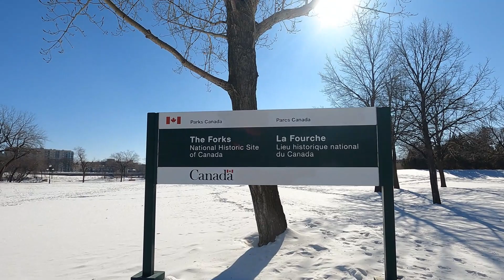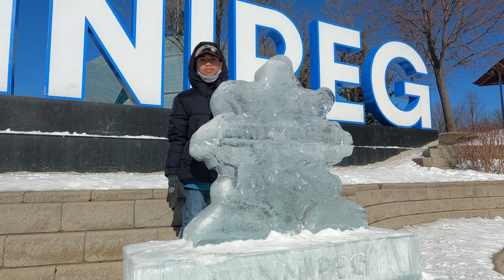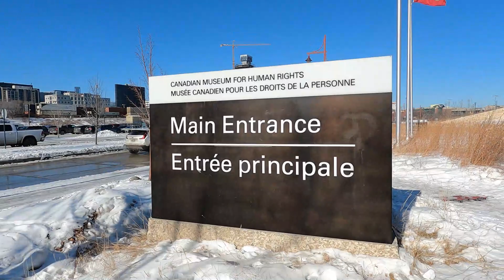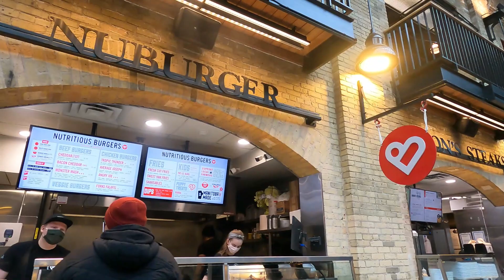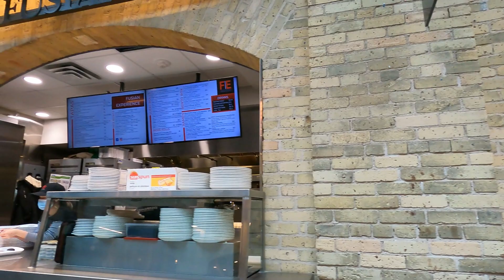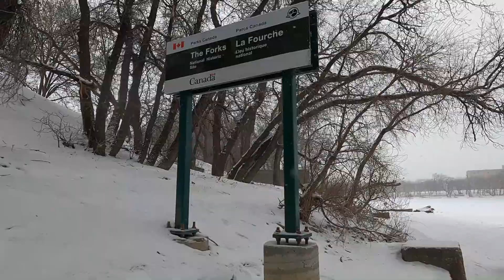HAVE YOU SEEN THE FORKS IN WINNIPEG?! IN COVID TIME?? | BUHAY CANADA | THE FORKS MARKET AND SLEDDING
In February 2021, we went to "The Forks" in Winnipeg. We did some sledding and has so much fun when the hills were full of snow. There is also "The Forks Market" full of foods and stores inside. There are also buildings around the area including the Canadian Museum of Human Rights

***LATE POST***

Our Pinoy Family In Canada vlog features our adventures and travels as we explore Buhay Pinoy In Canada. We love road trips, discovering places, outdoors, and nature-trips. We would also like to share first-hand experiences of our life here in Canada.

We will show you amazing places you can go to as a family.

Feel free to hit the “BELL” button to be updated on our latest travels and road trip.
We hope to see you on our next “lakbay” !!!

Chapters in this video:
0:00 Channel Banner
1:47 The Forks
12:45 Sledding @ The Forks
16:06 The Forks Market
24:45 Walking around The Forks